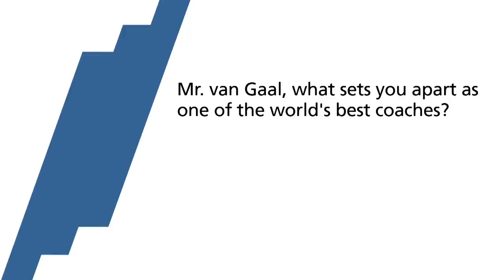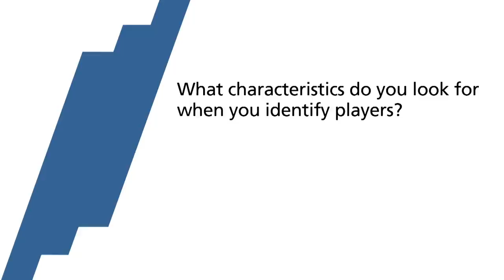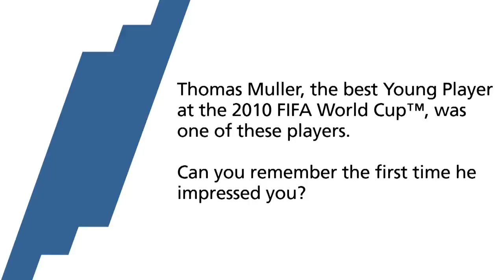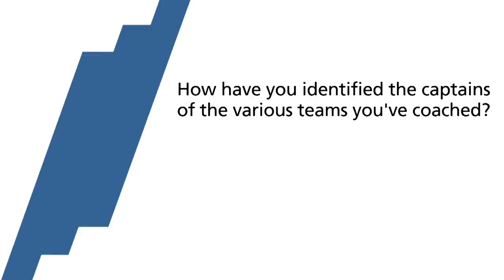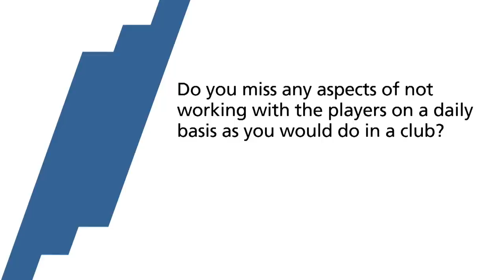Van Gaal: My philosophy makes me one of the best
Netherlands coach Louis van Gaal exclusively spoke to us about his coaching philosophy, young talents and the character of his players.